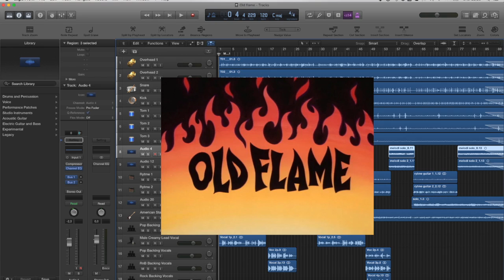Old Flame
Thin Lizzy cover #8

Michael Larsen: Guitarer og bas
John Glerup: Trommer, sang og mixning

Dette nummer er en del af vores dropbox-projekt, hvor vi optager sporene hver for sig. Herefter mixer jeg dem til det endelige resultat.